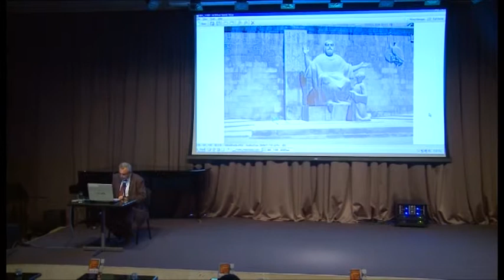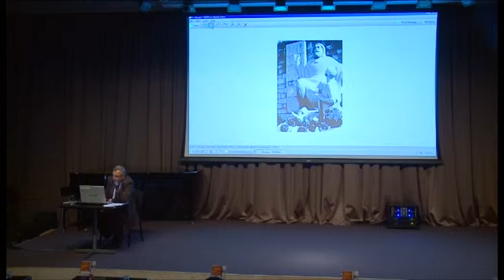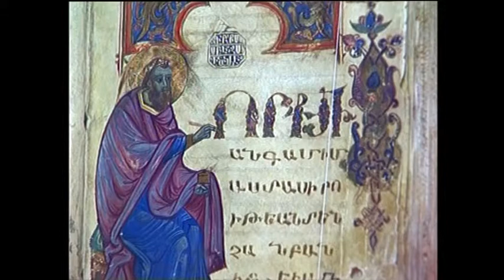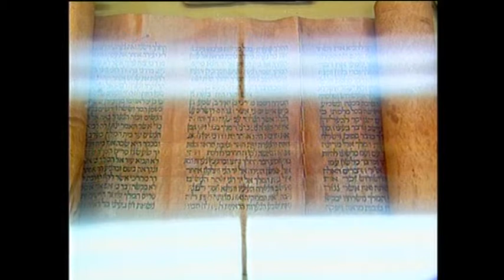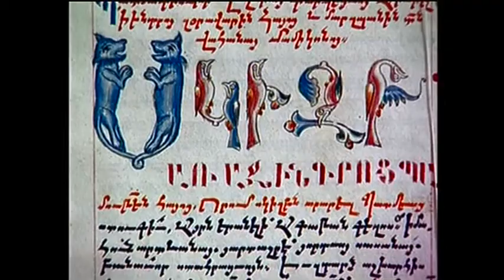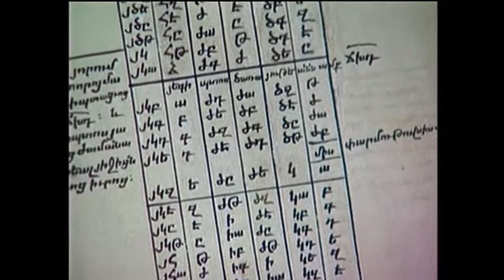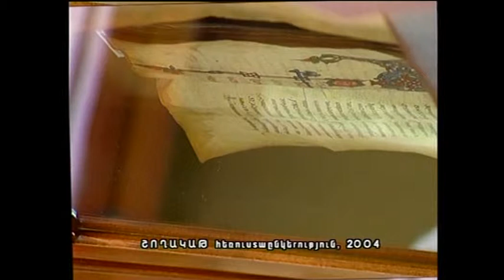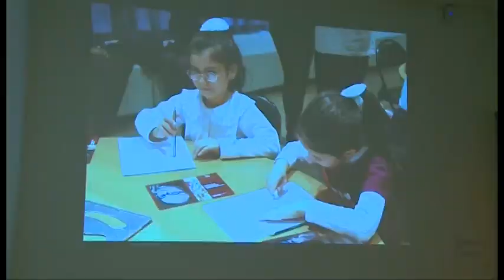Encounters with Art: The Mystery of the Armenian Script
The October event in "Encounters with Art" series of the Cafesjian Center for the Arts was held in conjunction with the European Heritage Days and the celebration of Holy Translators Day of the Armenian Apostolic Church.

The guests of the "Encounters with Art" series heard a lecture by an invited expert, the Head of the Department of Art History and Study of Script Making Centers of Matenadaran, Dr. Karen Matevosyan, who presented the origin of the Armenian script, its versions, types of Armenian letters, their numerical values and usage since the invention.

The lecture was followed by a documentary, "The Holy Translators" that shed light on the crucial role of the invention of Armenian script and translation of written sources into the Armenian language in the perseverance of the Armenian nation.

After the intermission "Sharakan" Ensemble and its leader, Daniel Yerazhisht, performed spiritual and authentic Armenian music, authored by Mesrop Mashtots himself, Komitas and others.

The event was dedicated to the 20th anniversary of the independence of Armenia.